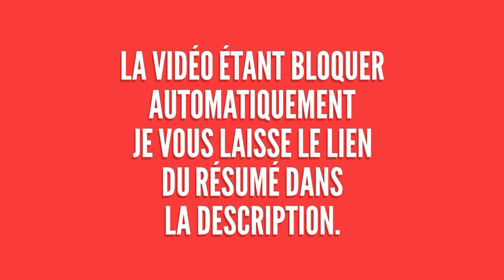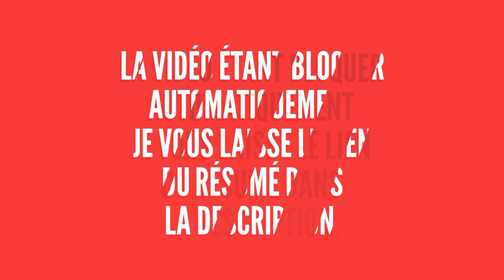Hoffenheim 3-3 OL | Le Résumé d'un Match Fou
Résumé de la 3èmes journées de ldc, match nul 3-3.